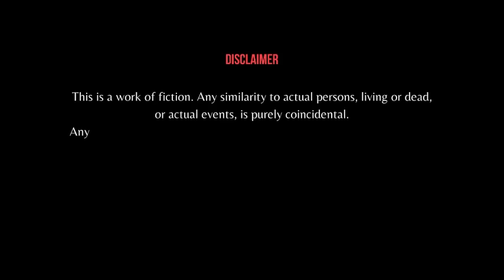அகிலா கண்ணனின் தித்திக்கும் தீச்சுடரே | முழுநாவல் | ஒலிப்புத்தகம்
நாவல் : தித்திக்கும் தீச்சுடரே
எழுத்தாளர்: அகிலா கண்ணன்

The best way to experience a book is to listen to it...

Amazon Kindle